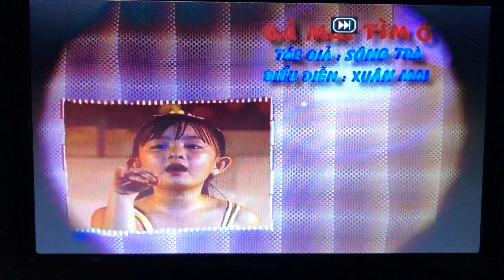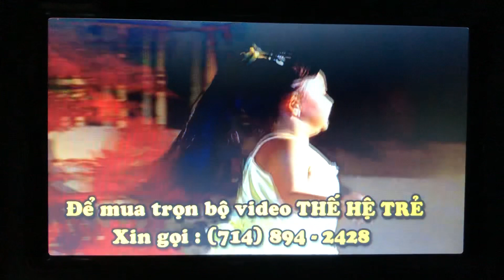Gà Mái Tìm Ổ (Sông Trà) - Xuân Mai MV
Coming Soon:
Ca Nhạc Thế Hệ Trẻ Xuân Mai 28

I watched before night with Woody, Buzz Lightyear, Jessie, Bullseye, Rex, Slinky Dog, Hamm the Piggy Bank, Mr. & Mrs. Potato Head, Space Aliens, James P. Sullivan, Nemo the Fish on January 14th 2023